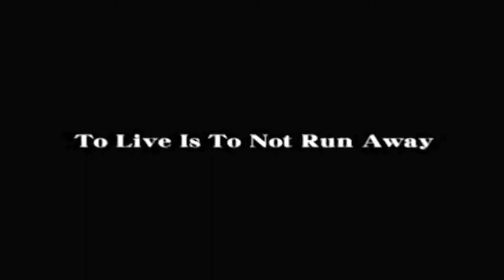Why the Yakuza Series Is Worth Your Time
it is tho